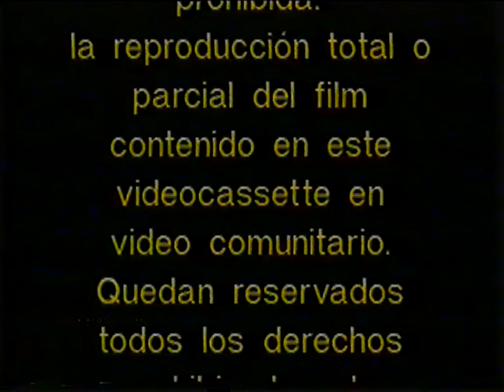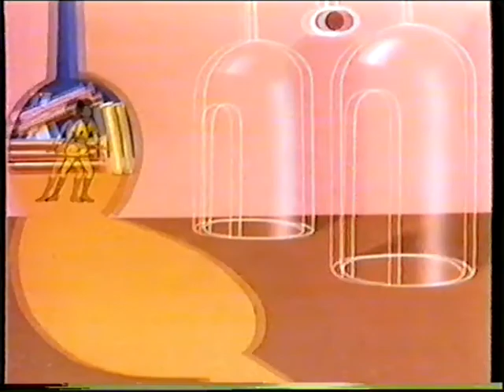Serie - Josie y las Felinas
Edicion videoclub de la serie "Josie y las Felinas" . En este volumen se incluyen los episodios "Donde esta Josie" , "Abran paso a los Multihombres" y "El Planeta Dormido".